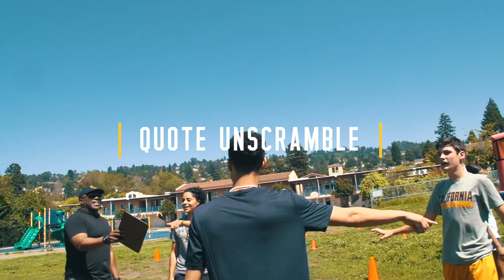Cal Men's Basketball: Family Day